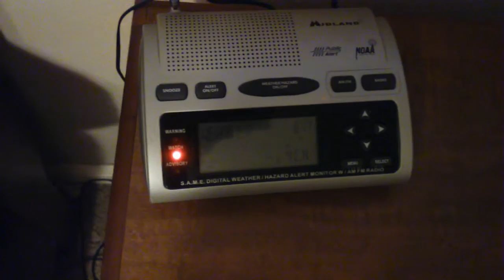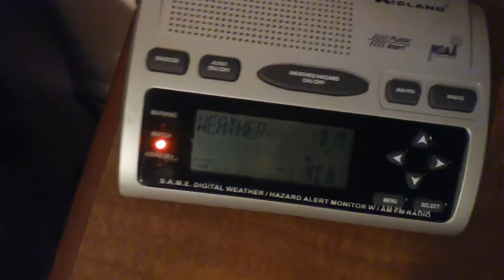Tornado Warning Putnam IL (EAS 208)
WXJ71

*Wasnt able to capture the TOA, memory error...*